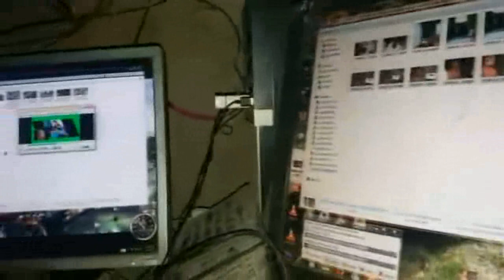New Haryanvi Pak Saang Ragni Qissa Chaap Singh By Hajen Haseena Kalayet Wali & Pary Vol 6 1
if you like this video please Subscribe our channel hamary channel per her rooz ragni saang,qissy upload hoty hainagar ap asi video dekhna chahty ho to hamary chanel ko subscribe karein my channel